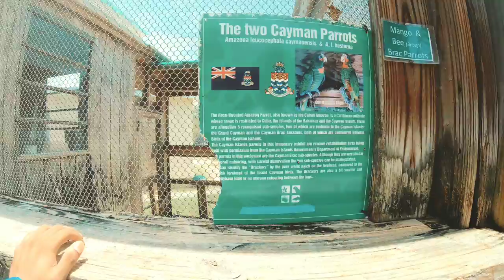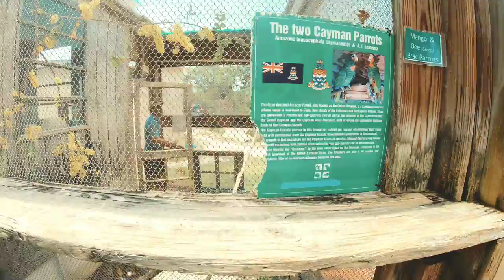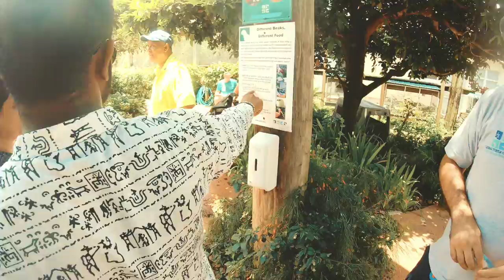CAYMAN ISLANDS - Turtle farm center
With 55,000 friendly locals to greet you, the Cayman Islands can be found in the most carefree corner of the Caribbean. All three of our islands have their own personality, reflected by the residents and unearthed in the landscape. From the barefoot elegance of Grand Cayman, to the adventurous spirit of Cayman Brac and the tranquillity of Little Cayman, warm smiles and lifelong memories are our major exports.